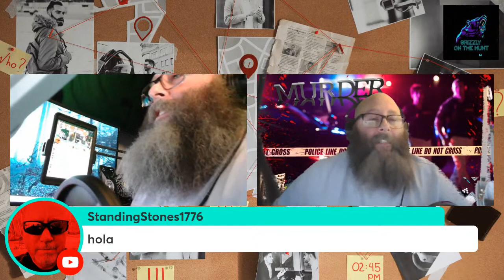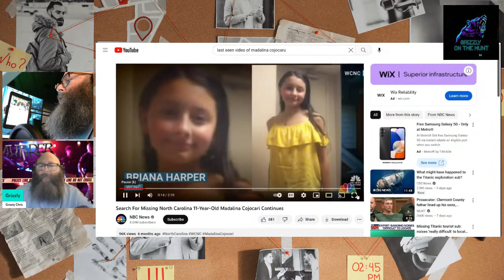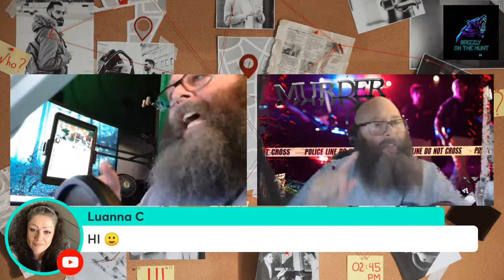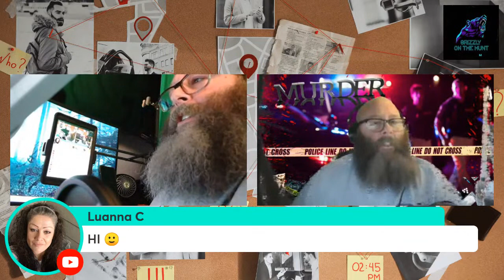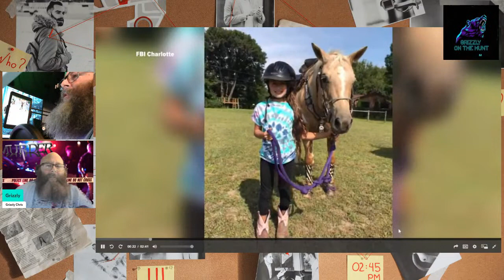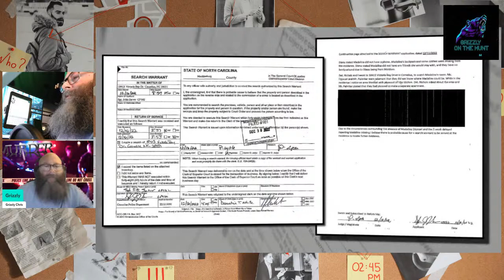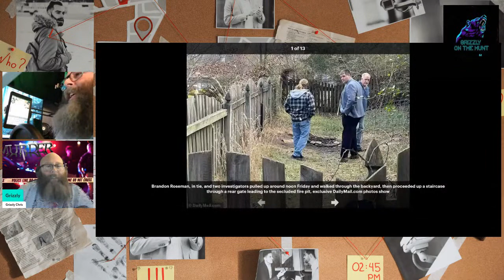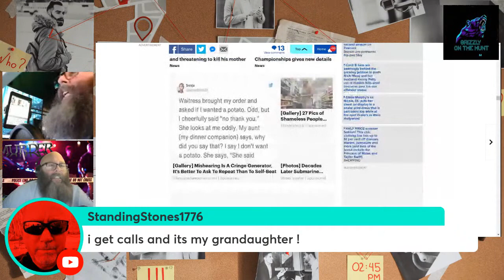Paranormal and True Crimes - 11-year-old Madalina Cojocari Ouf Of Cornelius, North Carolina Part 1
All Parties Are Proven Innocent Until Proven Guilty In A Court Of Law.

This Friday at 6:00 PM EST Time! We look at the case at the 11 year old Madalin Cojocari out of North Carolina.

Author: Anders J. Hare (WCNC), Jesse Pierre
Published: 7:11 AM EDT May 22, 2023
Updated: 7:11 AM EDT May 22, 2023

CORNELIUS, N.C. — Editor's Note: The video in this story was obtained from a previous report.

Yellow ribbons and missing posters of Madalina Cojocari are seen across the town of Cornelius.

Cornelius police released new video of Madalina at the pool in a mermaid costume and at the beach marking six months since her disappearance. The post says Madalina should be getting ready to enjoy the warm summer months but instead, the search continues for the young girl.

Community members say they are hopeful Madalina will be found safe.

"She is young and she has her life to live and she is gone," said Hunter Jones, a Mooresville resident "We don’t know what happened and we have no answers. The fact that it’s been six months to me is insane."

"Any kind of new video or any sort of thing like when you know, we celebrated her birthday, it just gives us all a chance to renew our hope. It gives us a chance to just spark that conversation and spread Madalina’s case, even more than we have already," said Abby an advocate for the Where's Madalina Cojocari Facebook group.

Meanwhile, the police are asking the public to help by sharing her photo. It is something Abby said members of support groups continue to do to help raise awareness about the missing young girl.

"Any day you can reach someone new and that someone new may have some more information for us that we didn't have before... that law enforcement can find useful in bringing Madalina home to those that you know, care and love for her," said Abby.

Cornelius Police Department
It has been 6 months since Madalina was last seen getting off her school bus on 11/21/22. Madalina should be getting ready to enjoy the warm summer months of being at the beach and swimming.

After review of this case, we will submit the picture of missing Madalin to the board for further investigation for more information. Hopefully they can lead us to more information to her being missing.

Missing children in America is a serious and concerning issue. Every year, thousands of children are reported missing, causing great distress to their families and communities. Various organizations, such as the National Center for Missing and Exploited Children (NCMEC), work tirelessly to raise awareness, provide resources, and assist in the search for missing children.

Efforts to address this problem involve cooperation among law enforcement agencies, communities, and the public. Timely reporting, sharing information, and staying vigilant can significantly aid in the safe recovery of missing children. Technology, such as Amber Alerts and social media platforms, has also played a crucial role in disseminating information quickly to a broader audience.

By taking preventive measures and being proactive, we can collectively work towards minimizing the number of missing children cases and ensuring the safety of our youth.

@grizzlychris @TrueCrime @CrimeNews @Criminal Justice @kentucky @grizzlyonthehunt @HomicideCases @MurderMystery